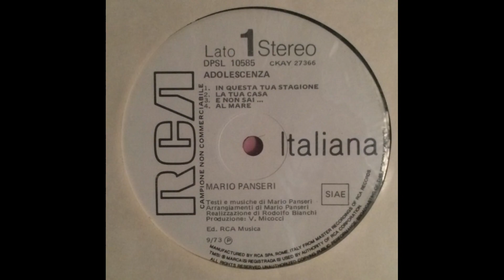- MARIO PANSERI - ADOLESCENZA - ( - RCA PSL 10585 - 1973 - ) - FULL ALBUM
Mario Panseri (Roma, 1945 – Cairo Montenotte, 28 dicembre 1995) è stato un cantautore italiano.
Panseri si trasferì poi in Liguria, prima a Vado poi a Cairo Montenotte. Prima di esordire come cantautore aveva alle spalle esperienze diverse sempre in ambito artistico.
C'erano stati contatti con l’ambiente jazzistico della RAI e collaborazioni fattive e proficue con il Teatro Stabile di Genova, dove era stato interprete delle musiche del Cerchio di gesso del Caucaso di Bertolt Brecht, per la regia di Luigi Squarzina .
Nel 1970, grazie anche all’incontro con il maestro Gian Piero Reverberi, incise il suo primo disco - Mario Panseri - pubblicato dalla RCA.
Passò qualche anno prima di realizzare, nel 1973, il suo nuovo album - Adolescenza - ispirato al romanzo Agostino di Alberto Moravia. Il disco fu accettato molto bene dalla critica, con minor partecipazione dal pubblico.
Panseri tornò alla ribalta delle scene discografiche nel 1978.
La  Phonogram infatti gli produsse un nuovo album - Sulla spiaggia d’inverno - dalla copertina assai suggestiva ma che non ebbe affatto successo. Ha partecipato alle prime edizioni (1974, 1975, 1976 e 1978) del Premio Tenco.
Nel 1995 è prematuramente scomparso.

LP - ADOLESCENZA - ( - RCA PSL 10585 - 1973 - ) -

Elenco tracce

1 - In Questa Tua Stagione 5:22
2 - La Tua Casa 3:43
3 - E Non Sai... 5:51
4 - Al Mare 5:19
5 - Vicino Alla Mamma/Delusione 6:28
6 - Il Primo Amico/Volto Di Donna 6:02
7 - La Tua Confusione 2:11
8 - Quegli Occhi Spalancati 4:51
9 - Non Sei Più Quel Bambino 3:12